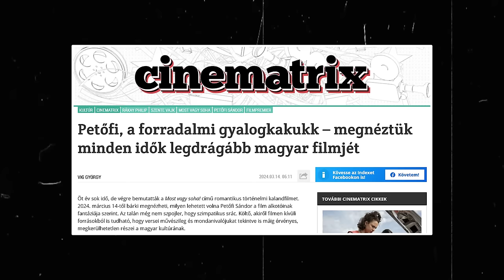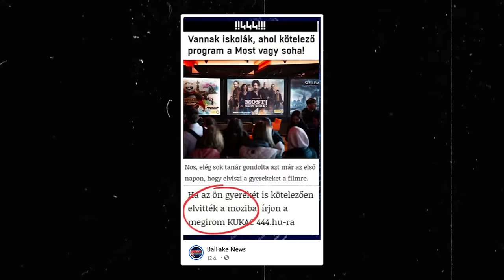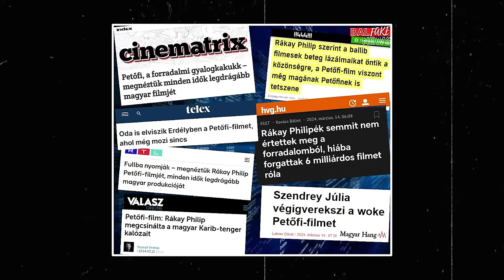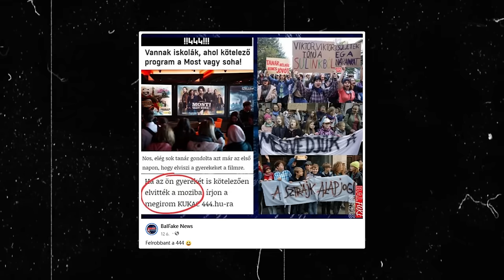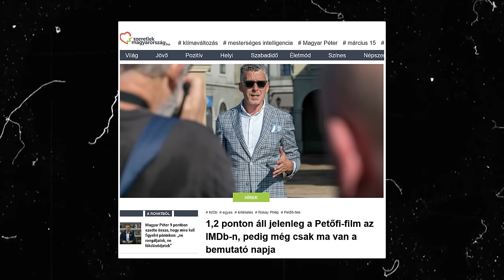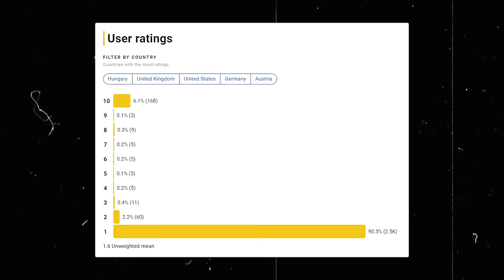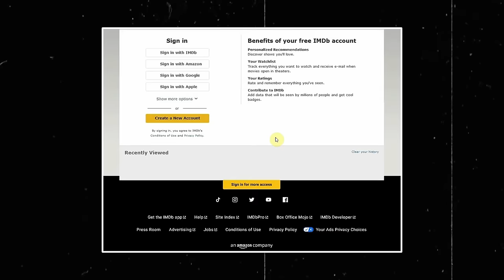🔥 MEGBUKOTT A PETŐFI-FILM? 🔥 Meg lehet még menteni? | Most vagy soha!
A magyarországi baloldalnak semmi sem szent. Ha gyűlölködésről van szó, nem számít nekik a művészet, a kultúra vagy a magyar színészek sorsa. A moziszékek még ki sem hűltek, a premier napján kezdték el gyalázni a Most vagy soha! című magyar filmet. Máig kérdéses, hogy Petőfire haragudtak ennyire, vagy Rákay Philipre, amiért készített Petőfiről egy filmet. A gyalázkodó cikkeket követően a magyar színészekért máskor utcára vonuló olvasók most ezrével rohamozták meg az IMDb-t, hogy lepontozhassanak valamit, amit vélhetőleg még csak nem is láttak. Hogy ennek van-e bármi hosszútávú hatása a filmre, az még kérdéses, de legalább ismét bebizonyosodott: a baloldal számára a nemzeti érzés és a magyarságtudat olyan, mint a vámpírnak a szenteltvíz. Még a látványától is irtóznak.
Ha nem elég jó az angolod, de szívesen írnál az IMDb-nek, itt egy rövid minta:

Dear IMDb,

The rating for the Hungarian movie "Most vagy soha!" is inaccurately low due to a campaign by the Hungarian media, which has influenced viewers to rate the film poorly on IMDb. Similar to the adjustments made for "The Little Mermaid," I request a review of the ratings for this film.